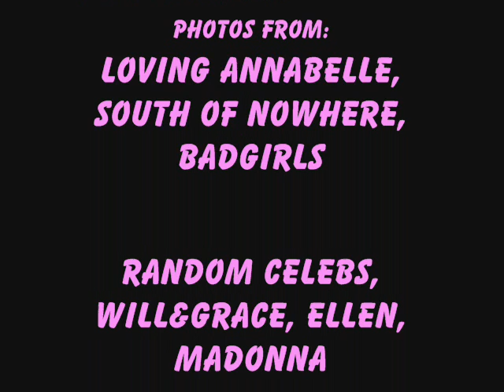I Kissed A Girl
I Kissed A Girl - Love to get comments!!!